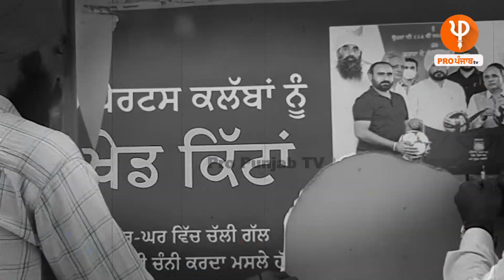ਕਿਸਾਨਾਂ ਨੇ ਪਾੜ ਦਿੱਤੇ CM ਚੰਨੀ ਦੇ, ਮਸਲੇ ਹੱਲ ਕਰਨ ਦੇ ਦਾਅਵੇ ਵਾਲੇ ਪੋਸਟਰ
ਕਿਸਾਨਾਂ ਨੇ ਪਾੜ ਦਿੱਤੇ CM ਚੰਨੀ ਦੇ
ਮਸਲੇ ਹੱਲ ਕਰਨ ਦੇ ਦਾਅਵੇ ਵਾਲੇ ਪੋਸਟਰ
ਕਿਸਾਨ ਕਹਿੰਦੇ, ਸਰਕਾਰ ਨੂੰ ਗੋਡਿਆਂ ’ਤੇ ਕਰ ਕੇ ਛੱਡਾਂਗੇ